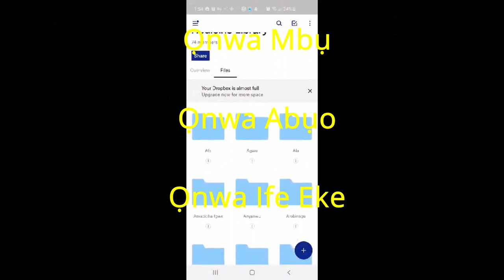What Chukwu Did When the Agbara Turned Against Each Other - Battle of the Gods - Mythology (CLIP)